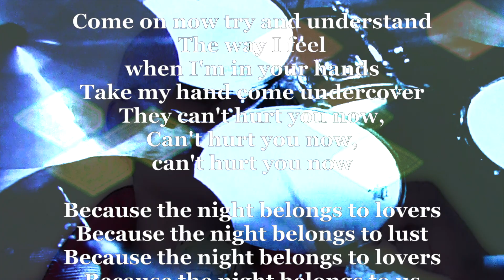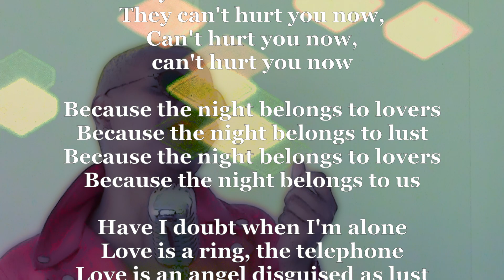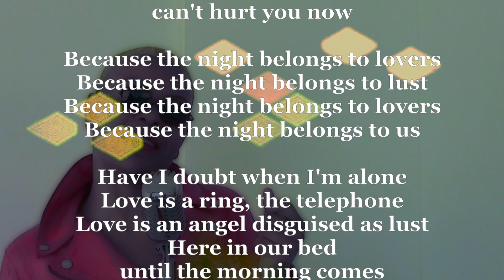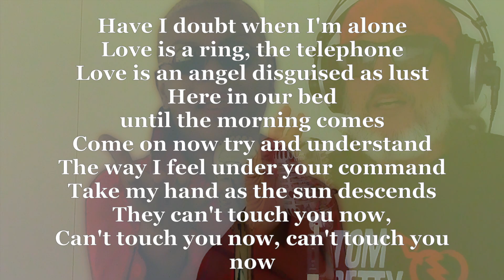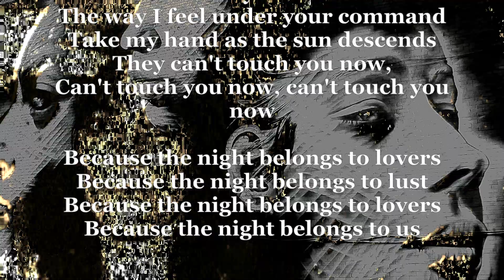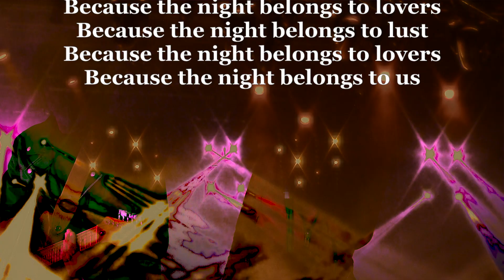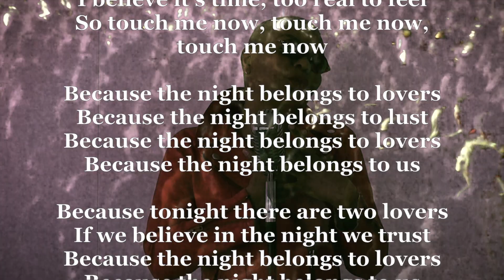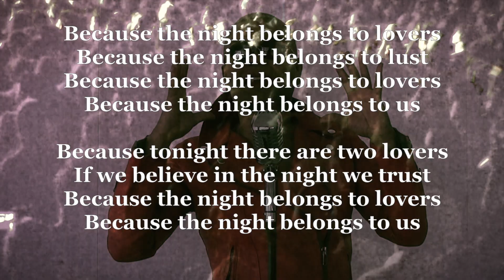BECAUSE THE NIGHT (Alternate Take) CARLOS FREGTMAN & SUZETTE MONCRIEF - Produced by Carlos Fregtman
“Porque la noche pertenece a los amantes, porque la noche pertenece al amor , because the night belongs to lovers, because the night belongs to love, porque mi alma pertenece a la noche, porque la noche acunó y acuna mi vida, because my soul belongs to the night,  because the night cradles my life,  porque el amor es un angel disfrazado de lujuria,  because love is an angel disguised as lust, por lo que la noche y yo compartimos, because of what the night and i share,  porque en la noche viví y vivo mi alegría, mi dolor, mi angustia, mi pasión, because in the night i lived, and live, my happiness, my hurt,  my anguish, mi passion, porque mientras unos duermen, otros despiertan y crean , y sus fantasias se hacen realidad, because as some sleep, others awake and create, and their fantasies become reality,  porque la noche nos pertenece,  because the night belongs to us !!!
 A mi amor, La Noche,  y todo lo que tengo en ella forever love !!!
To my love, The Night, and all i have in it !!! Forever love !!”
Suzette Moncrief
BECAUSE THE NIGHT
Written and Composed by Bruce Springsteen & Patti Smith

Tómame ahora cariño, aquí, como estoy,
atráeme hacia ti, inténtalo y comprende
que el deseo es hambre, es el fuego que respiro.
El amor es un banquete sobre el que nos alimentamos.

Vamos, ahora, inténtalo y comprende
la forma en que me siento cuando estoy en tus manos,
toma mi mano , ven, bajo cobijo,
ahora no pueden hacerte daño,

Porque la noche pertenece a los amantes,
porque la noche pertenece al amor,

Tengo la duda cuando estoy sola,
el amor es una llamada, el teléfono.
El amor es un ángel disfrazado como deseo,
aquí en mi cama, hasta que llega la mañana.

coge mi mano, acércate bajo mi cobijo,

Con amor dormimos
en duda, el círculo vicioso gira y quema,
sin ti no sé vivir, perdona el ardiente deseo
creo que es momento, de sentir, de ser real,
ahora acaríciame, ahora acaríciame, tócame,
ahora acaríciame.

Porque creemos en la noche, somos amantes,
porque creemos, confiamos en la noche,
Produced by Carlos Fregtman
Recorded at HOLOMUSIC STUDIO, Spain
Voice, vocals, Suzette Moncrief
All instruments, arrangements, vocal harmonies, Carlos Fregtman